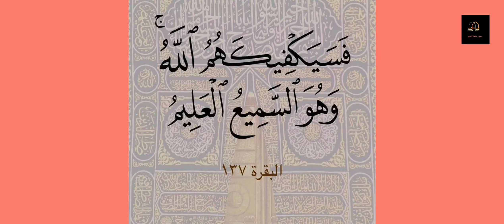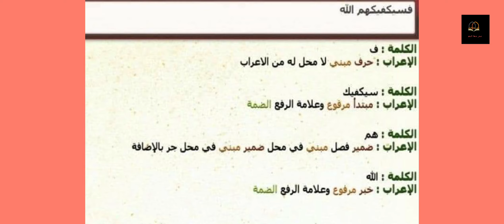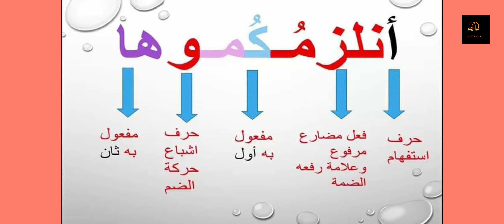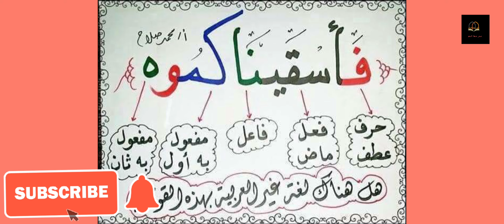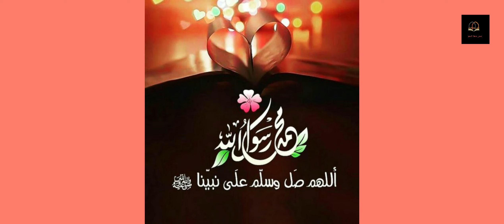إعراب جمل مشهورة | إعراب أطول ثلاث كلمات فى القرآن الكريم | ١- إعراب " فسيكفيكهم الله "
إعراب جمل مشهورة | إعراب أطول ثلاث كلمات فى القرآن الكريم |
١- إعراب " فسيكفيكهم الله "
٢- إعراب" انلزمكموها "
٣- إعراب " فأسقيناكموه "
نماذج_إعراب
إعراب "فسيكفيكهم
" في قوله تعالى:
فَإِنْ آمَنُوا بِمِثْلِ ما آمَنْتُمْ بِهِ فَقَدِ اهْتَدَوْا وَإِنْ تَوَلَّوْا فَإِنَّما هُمْ فِي شِقاقٍ فَسَيَكْفِيكَهُمُ اللَّهُ وَهُوَ السَّمِيعُ الْعَلِيمُ (13)
الفاء: رابطة لجواب الشرط حرف مبني على الفتح .
السين: حرف استقبال مبني على الفتح .
يكفي: فعل مضارع مرفوع بالضمة المقدرة على آخره.
الكاف: ضمير متصل مبني على الفتح في محل نصب مفعول به أول.
هم: ضمير متصل مبني على السكون في محل نصب مفعول به ثان.
  الله : .اسم الجلال   فاعل مرفوع بالضمة الظاهرة.
❤   إعراب جملة (أنلزمكموها)   ❤

١ - بداية هذه جملة وليست كلمة واحدة.

أَنُلْزِمُكُمُوهَا من سورة هود آية 28
نحو قوله: ﴿ أنلزمكموها وأنتم لها كارهون ﴾ [هود/28]،

٢ - تتكون منن سبع كلمات على مذهب سيبويه، ومن ست  كلمات على مذهب الكوفيين.
    💕  الإعراب كالتالي:
💢 - الهمزة: حرف استفهام مبني على الفتح لا محل
                       له من الإعراب.  .
💢 - نلزمُ: فعل مضارع مرفوع وعلامة رفعه الضمة الظاهرة.
💢.- والفاعل ضمير مستتر وجوبًا تقديره (نحن)
💢 - كم (على مذهب الكوفيين): ضمير متصل
             مبني على السكون المقدر لاتصاله بواو الإشباع
              [أو   لالتقاء الساكنين] في محل نصب مفعول به
                 أول.   .
💢 - كاف الخطاب في (كم) على مذهب سيبويه، ضمير متصل مبني على الضم في محل نصب مفعول به أول.
💢 - والميم: ميم جمع الذكور حرف مبني على السكون المقدر لاتصاله بواو الإشباع [أو لالتقاء الساكنين]
              لا محل له من الإعراب.
💢 - الواو: واو الإشباع حرف مبني على السكون
💢 .ها: ضمير متصل مبني على السكون في محل
           نصب مفعول به ثانٍ.    .

 💓    أعراب كلمة  .
   💓   "  فأسقيناكموه.  " 💓
   💓  .هي أطول كلمة في اللغة العربية (( فأسقينا كموه )).
                أخد عشر حرفاً.    .
💓قال تعالى: وَأَرْسَلْنَا الرِّيَاحَ لَوَاقِحَ فَأَنْزَلْنَا مِنَ السَّمَاءِ مَاءً فَأَسْقَيْنَاكُمُوهُ وَمَا أَنْتُمْ لَهُ بِخَازِنِينَ. الحجر :22

رابط قائمة التشغيل الخاصة بتلاوات جميلة وابتهالات على قناتى فى اليوتيوب
is.gd/SARbPw
رابط قائمة التشغيل الخاصة
( سلسلة إعرابات جمل وكلمات  مشهورة )
is.gd/XAJIaN
رابط قائمة التشغيل الخاصة يقناتى  رابط قائمة تشغيل   " عامة لجميع المراحل  "
is.gd/UHM6It
رابط قناتى على التيك توك للاشتراك والمتابعة

رلبط القناة للاشتراك فيها ، بشرفنى اشتراككم